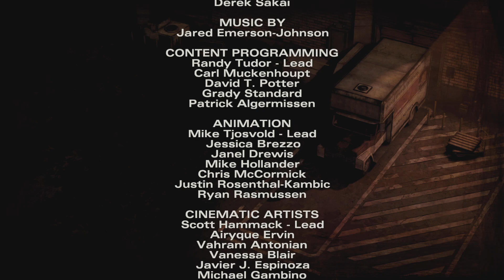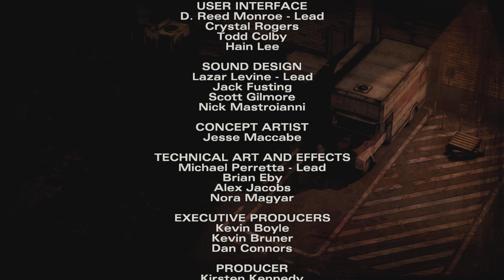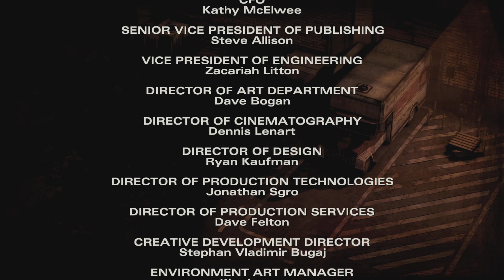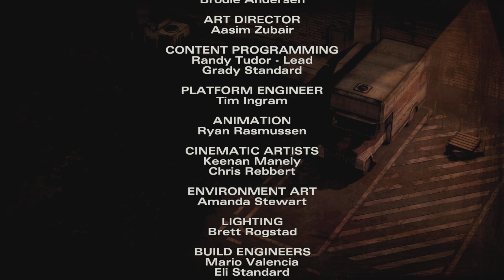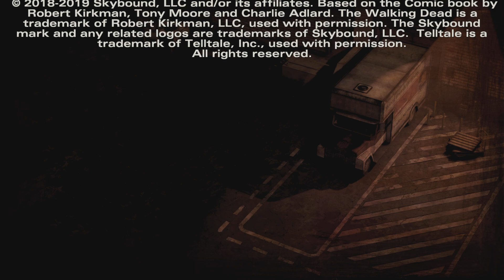The Walking Dead: The Telltale Definitive Series Season 2 episode 3 Playthrough No Commentary Part10